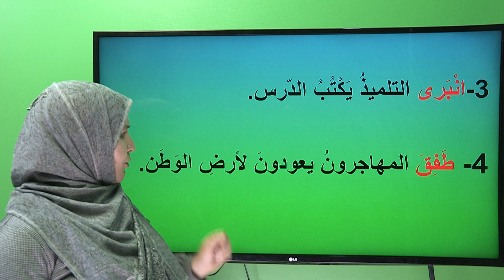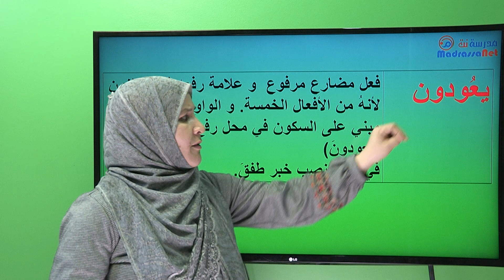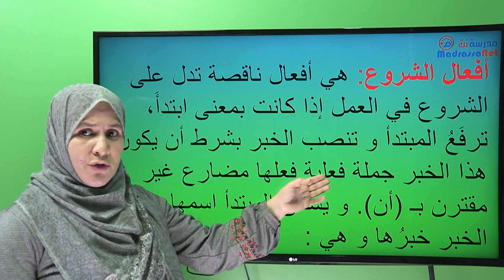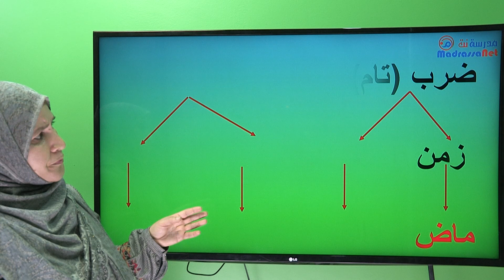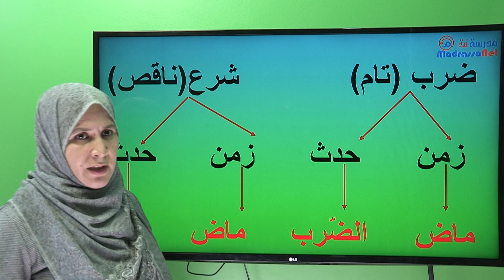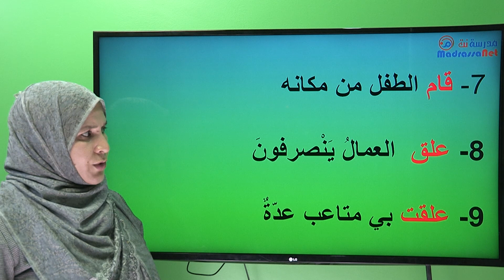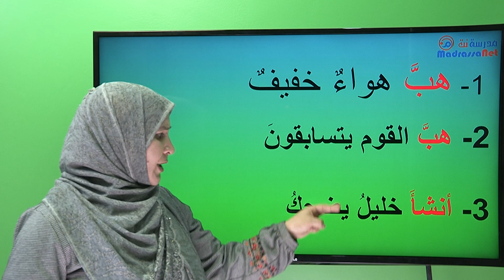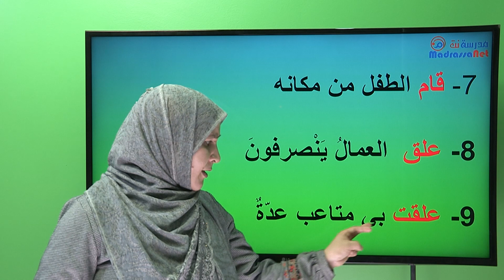افعال الشروع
اللغة العربية للسنة الثالثة متوسط